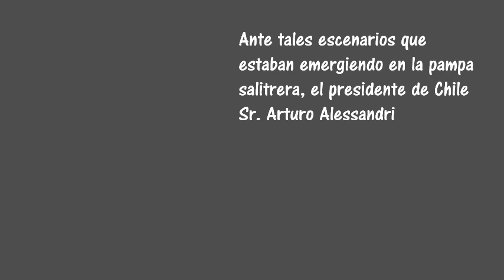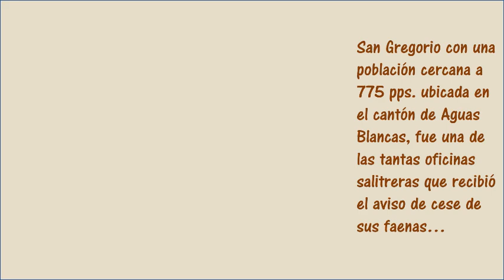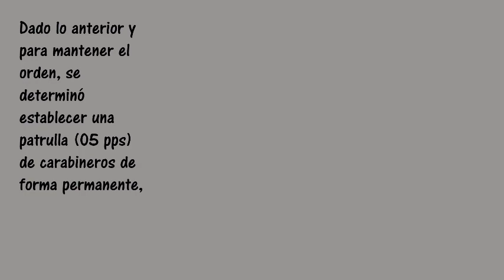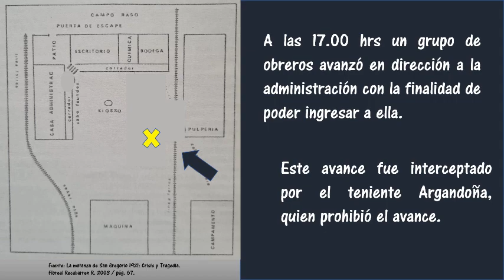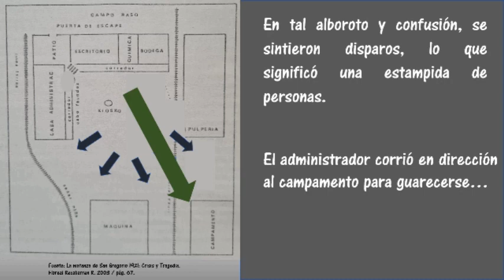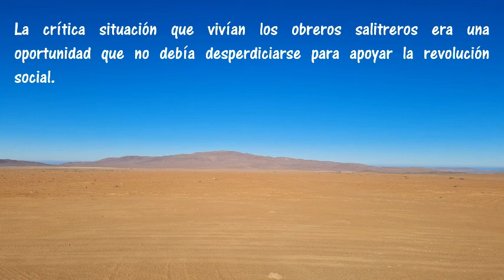Matanza Oficina Salitrera San Gregorio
Ante el anuncio del cese de las faenas en la oficina salitrera San Gregorio a comienzos de febrero del año 1921,  obreros deciden permanecer en ella hasta recibir el desahucio exigido, situación que tuvo un trágico final.
Después de este hecho, la oficina salitrera San Gregorio se denominó Renacimiento.